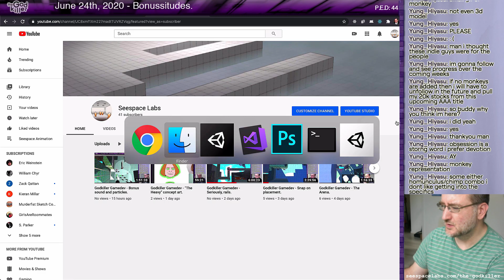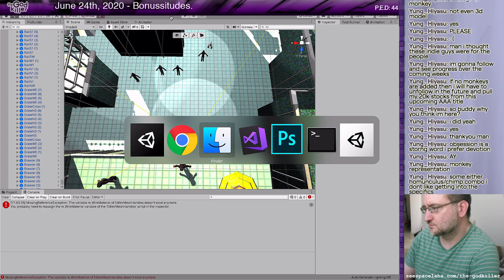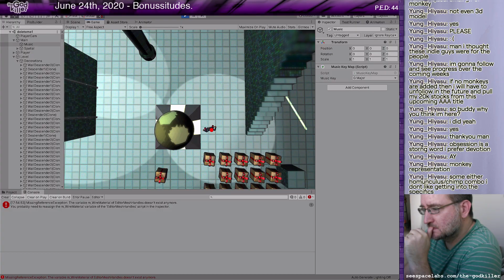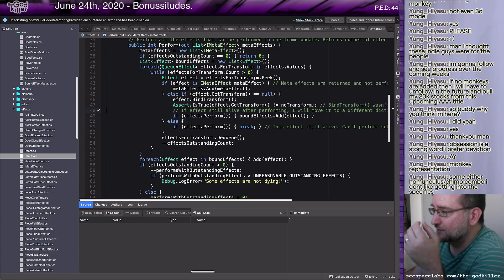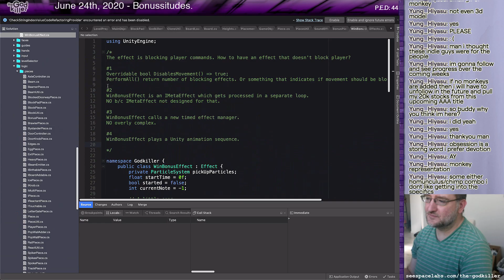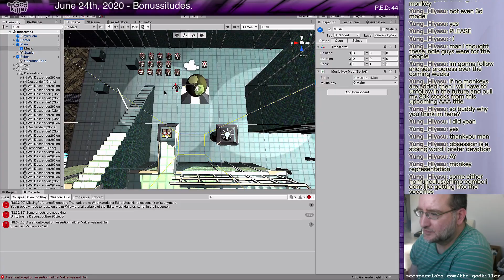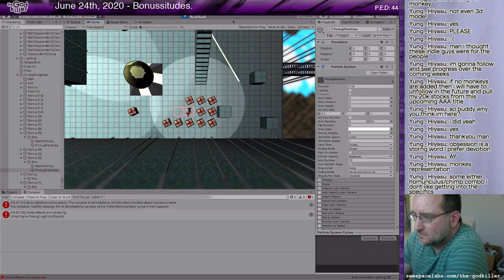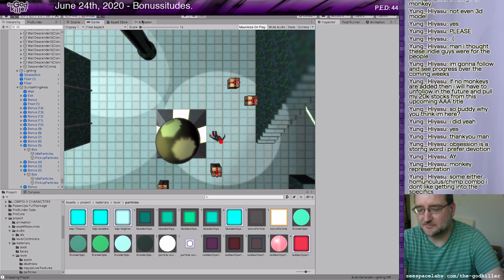Godkiller Gamedev - 10x the bonus.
Unity live-coding session - I think I might have a world record for writing a music sequencer in the shortest time. And it ran on the first build! I further explore improvements to the bonus box - better particles, better sound. Victory happens.